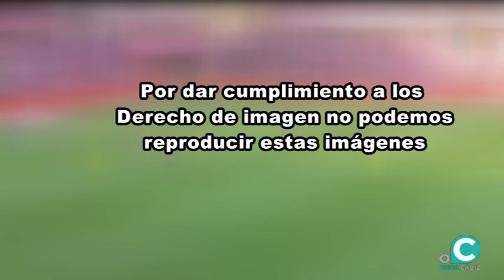EL MIRADOR SOCIAL 27 05 19 3 Hugo Vaca